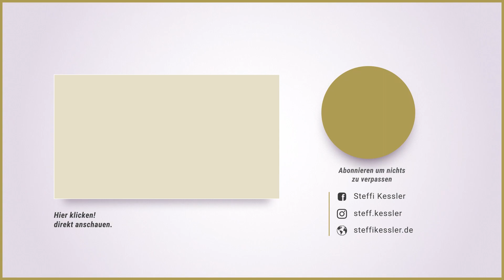ENTHÜLLT Coachinggeheimnis | Steffi Kessler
Wichtige Abgrenzung Coaching vs Therapie

Coaching ist eine Wegbegleitung und keine Therapie oder ein Ersatz für diese. Innerhalb der partnerschaftlichen Coach-Klient-Beziehung auf Augenhöhe, wird der Mensch in seiner einzigartigen Individualität erkannt und gefördert. Hierdurch grenzt sich der Coach klar vom Therapeut oder Arzt ab. Im Zweifel suche bitte immer zuerst einen Arzt oder Therapeuten auf!

Die Psychotherapie problem- und systemorientiert. Im Coaching werden Möglichkeiten des Klienten deutlich gemacht, es ist lösungsorientiert auf das hier und jetzt sowie die Zukunft ausgerichtet. Es wird „das Beste“ im Menschen geweckt, der Erfolgsweg erkannt und der Coach erinnert immer wieder an den „richtigen Pfad“.

Ein Coaching kann psychische Beschwerden oder Erkrankungen nicht lindern oder heilen. Ziel des Coachings ist die individuelle Persönlichkeitsentwicklung des Klienten und damit eine Steigerung dessen allgemeiner Lebensqualität.

Voraussetzung für das Coaching ist eine normale psychische und physische Belastbarkeit. Bei krankheitsrelevanten Beschwerden ist der Klient aufgefordert, diese dem Coach mitzuteilen und sich in ärztliche Behandlung zu begeben. Ein Coaching kann nach Rücksprache mit dem behandelnden Arzt als zusätzliche Unterstützung des Klienten stattfinden.

Mein Team und ich richten uns mit unserer Arbeit an physisch und psychisch gesunde Menschen. Entsprechend können meine Angebote eine psychotherapeutische Behandlung oder einen Arztbesuch nicht ersetzen. Wir können dich nicht im Bezug auf reale Erkrankungen beraten, dir eine Diagnose oder Empfehlung dazu geben (erst recht nicht im Bezug auf deinen Partner)!

Der von mir verwendete Begriff der "Bindungsangst" beschreibt keine psychotherapeutisch klar definierte psychische Verfassung, Zustand oder Krankheit. Es handelt sich nicht um ein Synonym für z. B. Narzisst, Psychopath oder anderen Persönlichkeitsstörungen, sondern vielmehr um ein veranschaulichendes Kunstword.

Sollte bei dir oder deinem Partner ein Verdacht auf eine ernste Erkrankung bestehen, dann wende dich bitte an einen Arzt oder Psychotherapeuten.

Geht es dir jetzt gerade sehr schlecht, dann wende dich bitte an die kostenlose TelefonSeelsorge